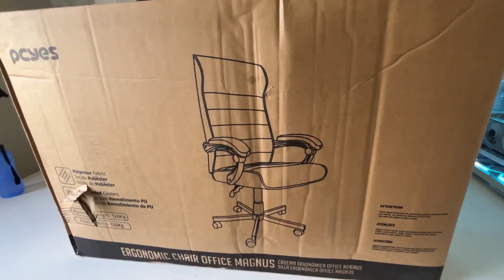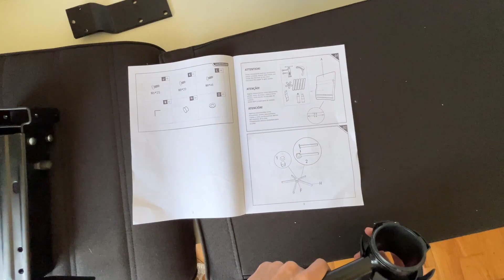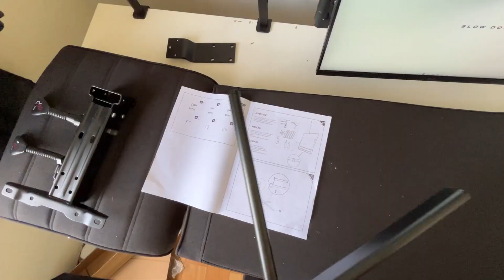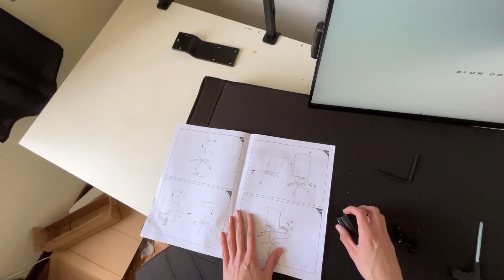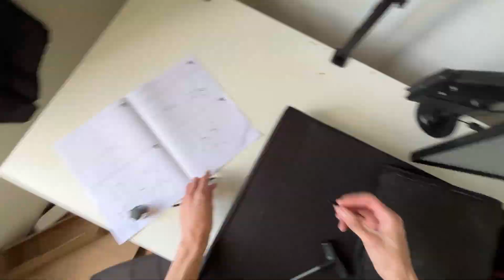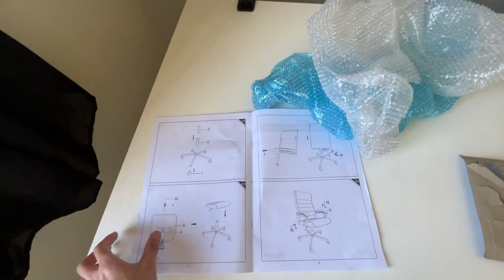Cadeira Pcyes Magnus Unboxing e Review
► CONFIGURAÇÕES DO PC:

➡ Gabinete Lian Li 011 Dynamic Mini
➡ Placa mãe ASRock X570 Steel Legend
➡ Placa de Vídeo Gigabyte RTX 3060TI VISION
➡ Processador AMD Ryzen 5 5600
➡ Kit Fan Lian Li SL120
➡ Water Cooler NZXT Kraken Z63 RGB
➡ Memória Ram Asgard Valkyrie RGB
➡ Cabos Extensores Sleeved
➡ Fonte Corsair 600W SF600 Gold
➡ SSD Samsung 970 EVO Plus 2TB